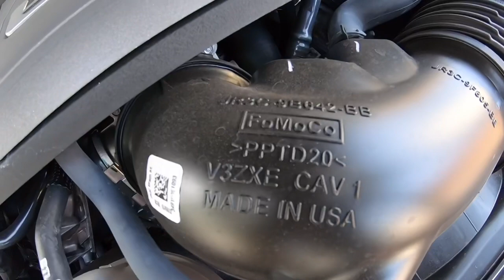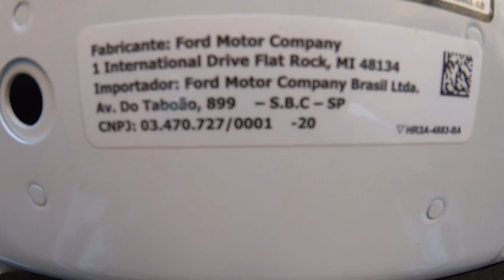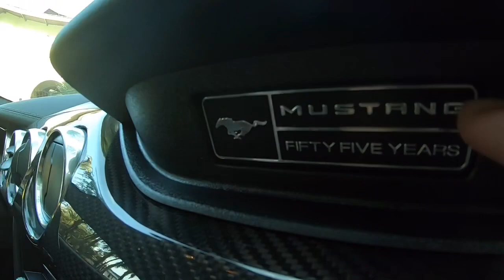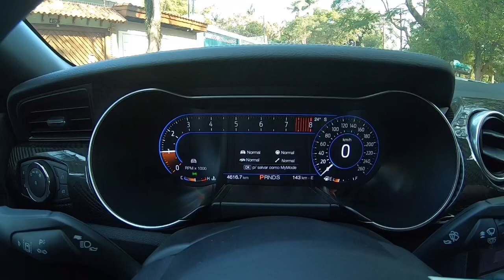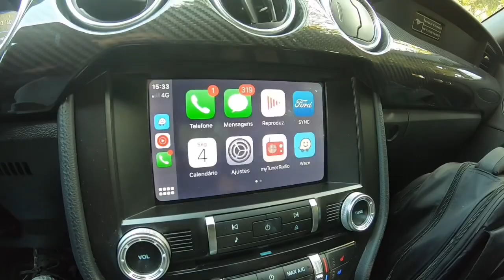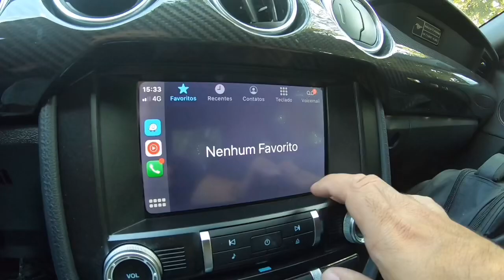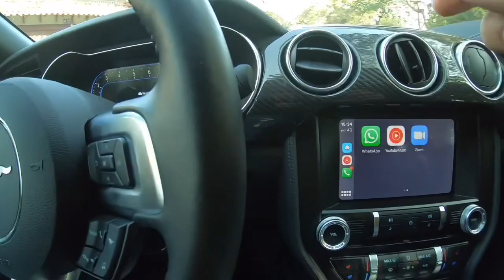REVIEW MUSTANG BLACK SHADOW QUE FAZ ATÉ 10,5km/litros NA ESTRADA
Confira nosso review completo do Mustang Black Shadow!

O Autos TV é o canal do jornalista Marcos Camargo Jr com análises de lançamentos, testes, avaliações e opiniões sobre carros e motos. Com mais de 150 vídeos e 27 mil inscritos, o Autos TV traz a opinião sincera, detalhes técnicos e descrição dos principais lançamentos do mercado automotivo.